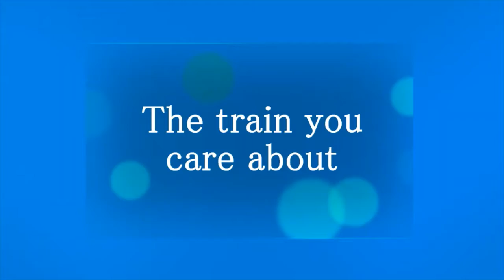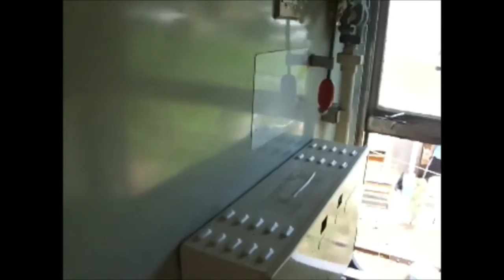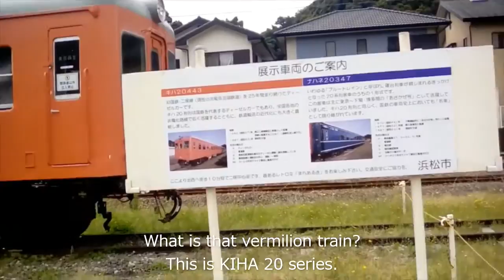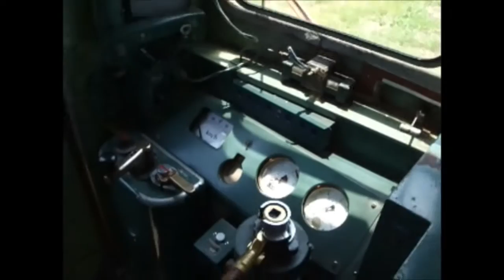The Train you care about .